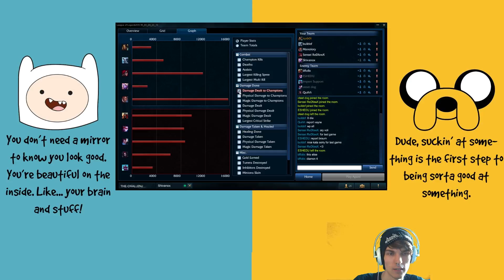The Perfect Ranked Game :D (Full Game Diamond Commentary)